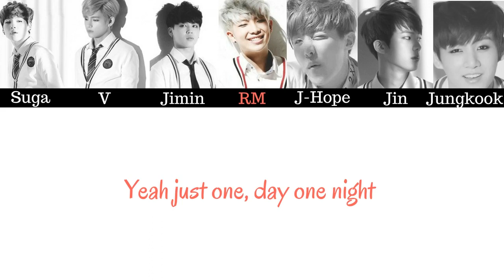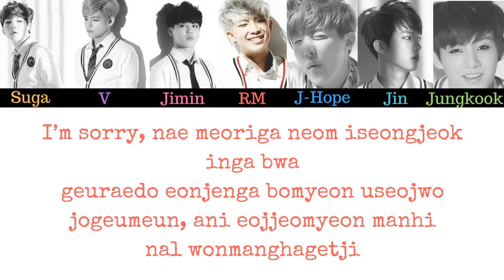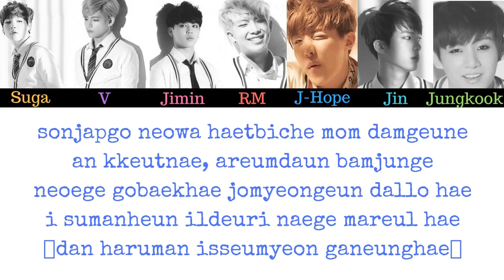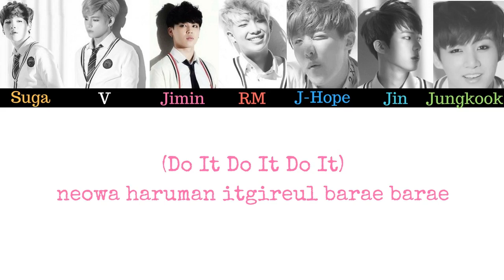BTS - Just One Day (Lyrics)